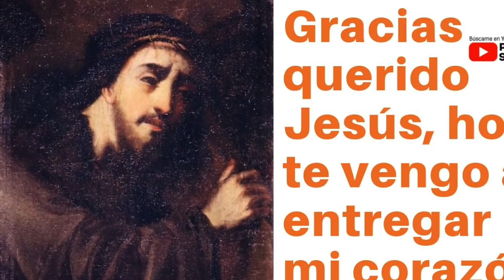Gracias querido Jesús, hoy te vengo entregar mi corazón